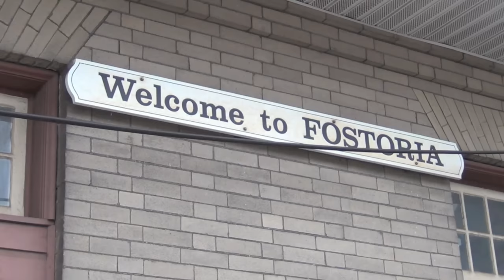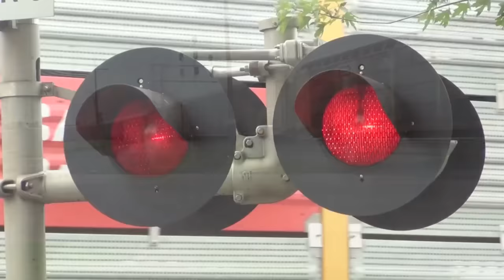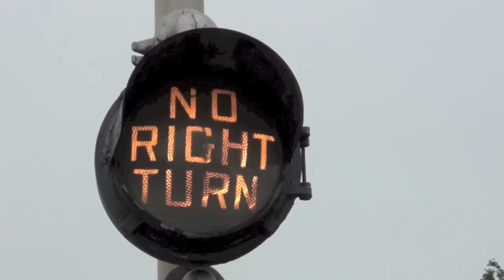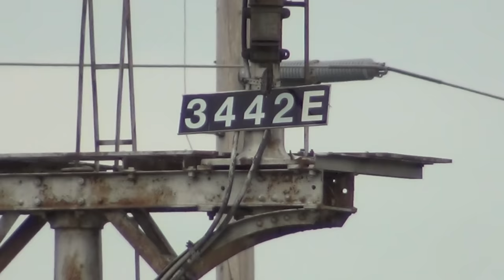Trains For Kids: Big Trains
The Trains For Children YouTube Channel is owned and operated by Delay In Block Productions. The content on this channel has been geared towards the enjoyment of children who are fascinated with trains.